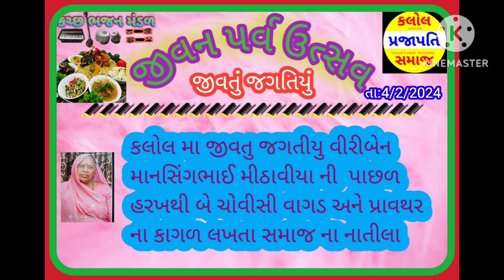kutch Bhajan madalકલોલ બે ચોવીસીના કાગળ લખતા સમાજ ના નાતીલા તા:4/2/2024